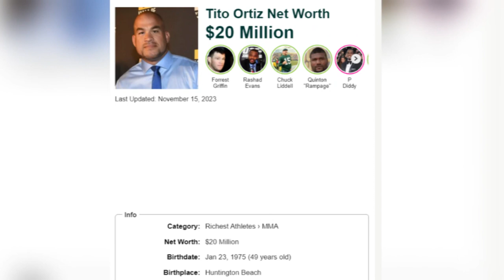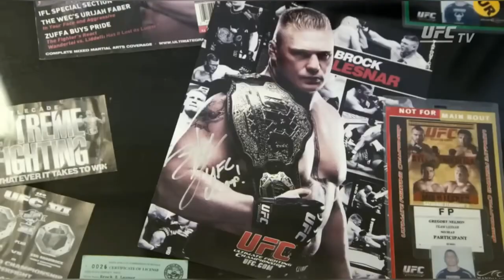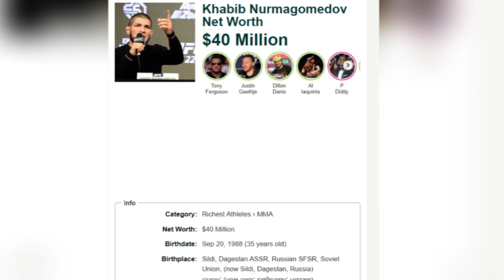UFC Top 10 Richest Fighters | MMA | CONOR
Top 10 RICHEST UFC Fighters of 2024